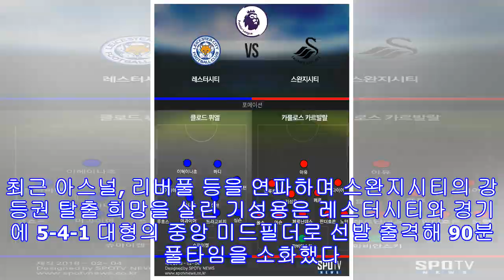[spo in 레스터, 3줄요약] ‘기성용 리그 첫 도움’ 스완지, 레스터와 1-1 무승부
▲ 페데의 동점골을 어시스트한 기성용 ⓒ한준 기자[스포티비뉴스=레스터(영국), 한준 기자] 세 줄로 요약한 2017-18 프리미어리그 26라운드, 레스터시티 vs 스완지시티1. 기성용 시즌 2호 어시스트…스완지, 7연속 무패2. 바디 선제골, 전반 주도한 레스터…페데 동점골, 스완지 저력3. 기성용, 한국인 PL 최다 출전 신기록 ‘155경기’◆ 기성용 시즌 2호 어시스트…스완지, 7연속 무패 '리그 17위 등극'기성용이 한국인 프리미어리그 최다 출전 신기록을 세운 3일(현지시간) 레스터시티와 2017-18 프리미어리그 26라운드 ...